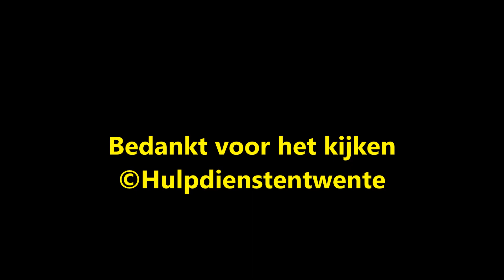Carnavalsoptocht Enschede 14-02-2015.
Carnavalsoptocht Enschede 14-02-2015. Tip kijk HD.